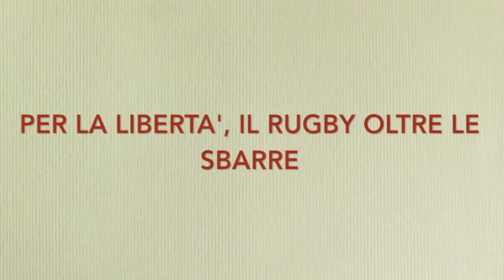PER LA LIBERTA' il rugby oltre le sbarre